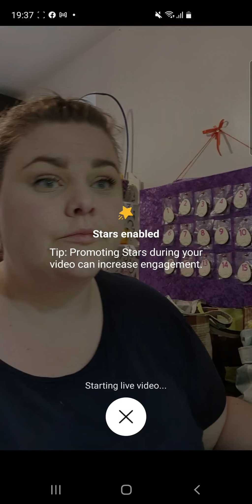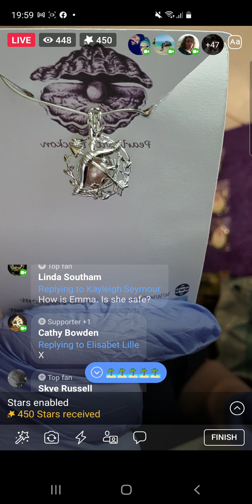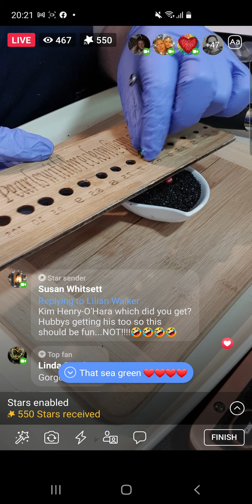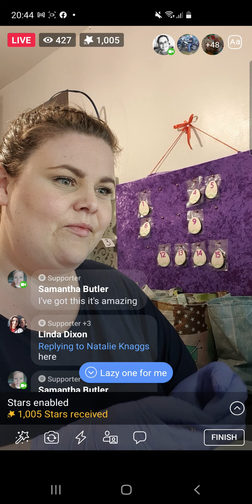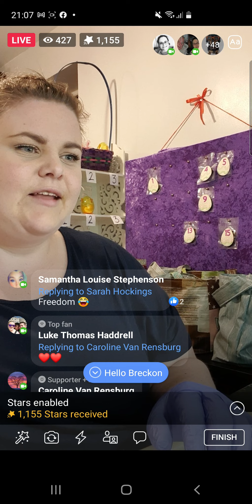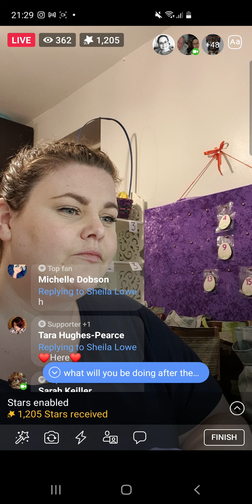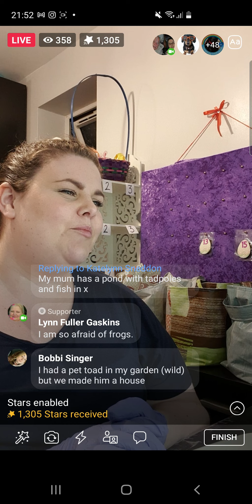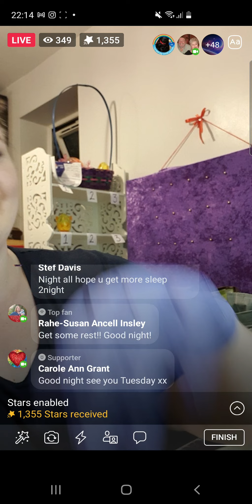25th April 2021 Facebook Live